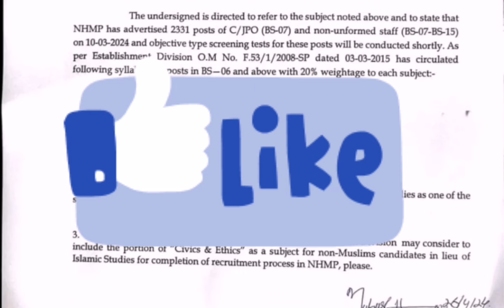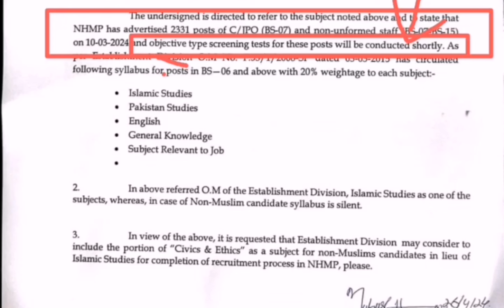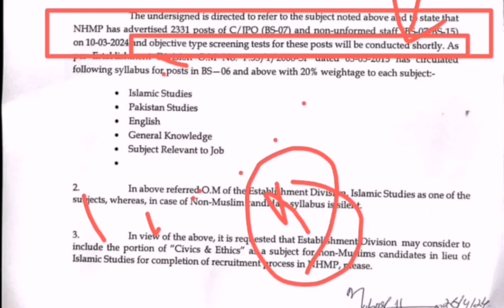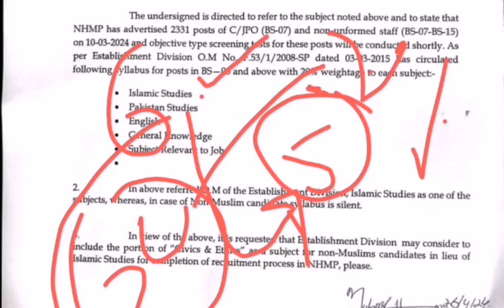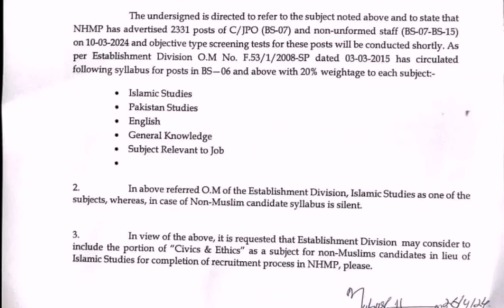Motarway police test kb ho ga 2024|Motarwapolice written test kb ho ga 2024|Motarwapolice test updat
Motarway police test kb ho ga 2024|Motarwapolice written test kb ho ga 2024|Motarwapolice test update

Motarway police physical test update 2024|Motarwapolice written test kb ho ga 2024

Whatsap group link link

Group  1

Whatsap channel link

motarway police prepration past solved papper mcqs
#motarway police new update
Motarway police skill test /physical test 2024|Motarwapolice jobs 2024|Junior petrol officer test
Motarway police jobs 2024|Junior petrol officer jobs detail /selary /Traning/posting /work 2024
ppsc junior patrol officer jobs
stupid
horribly
ppsc petrol officer jobs 2024
terribly
junior patrol officer jobs 2024 by ppsc
wrong
traffic police jobs 2024
gone
world list
ppsc jobs 2023 advertisement
junior patrol officer written exam
police
true crime
ppsc latest jobs 2024 advertisement 04/2024
new junior patrol officer job
nhmp job 2024
new patrol officer job
junior patrol officer job 2024
community